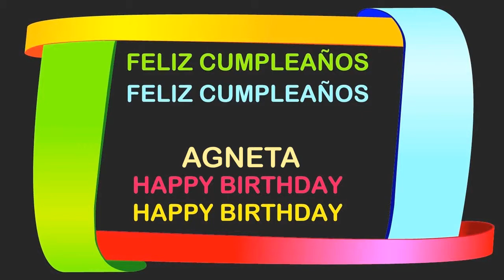Agneta Birthday Postcards & Postales - Happy Birthday